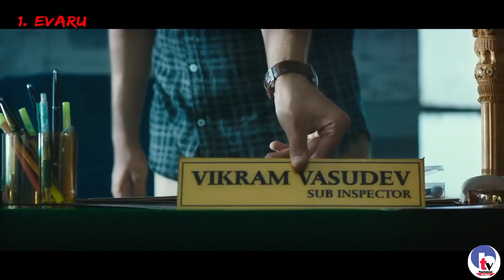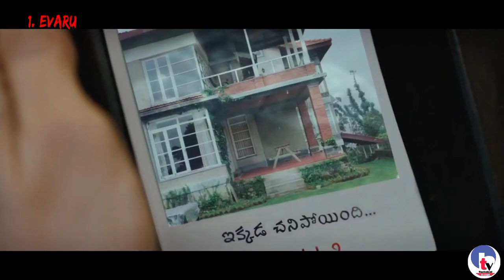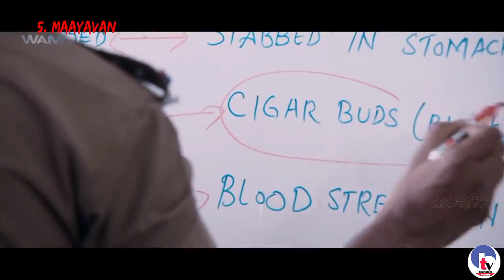Top 5 Best South Indian Suspense Thriller Movies (IMDb) - You Must Watch | Hiden Gems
About this video :- Aaj Ki Is Video Me Hamlog Baat Krne Wale Hain South Ki Top 5 Suspense thriller Mystery Movies Ke Bare Me So Watch Till The End.

12. best south suspense thriller movies
13. top 10 south movies beyon imagination
14. South new movies 2022 in hindi dubbed
16. Top 10 South Beyond Imagination Movies Hindi Dubbed 2022
17. South Indian Murder Mystery Movies Available on Youtube In Hindi
18. South Suspense Thriller Movies Dubbed In Hindi Available on Youtube
19. Top 10 South Mystery Suspense Thriller Movies
20. super deluxe full movie dubbed in hindi
21. south detective thriller movies 2022

👉🏻( Notice)👈🏻

 Or you tube massaging system

Promotional purpose. We do not wish to make any commercial use of this and Intended to show case the creativity of the Artist Involved.

The original copyright (s) is (are) solely owned by the companies original artists (s)Record - Lebel (s).